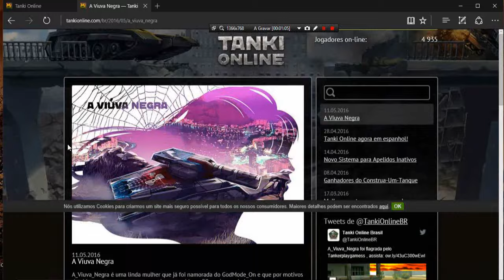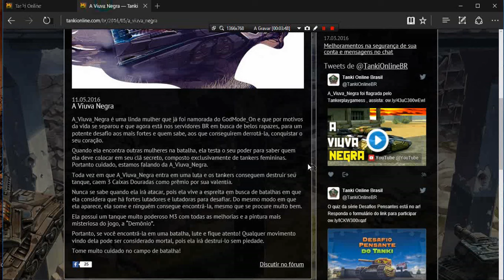Tanki Online - A Viuva Negra